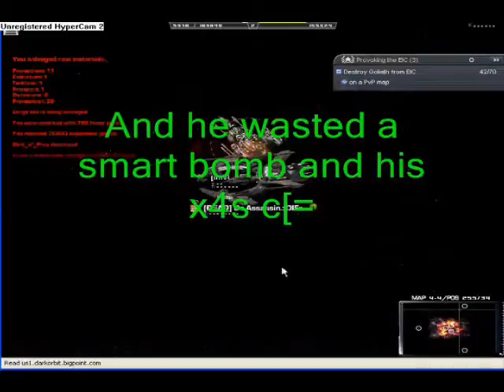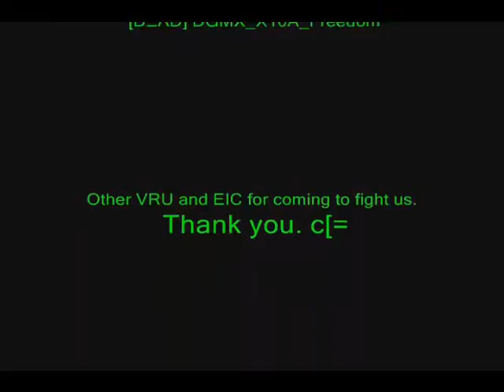first DEAD Clan raid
we own